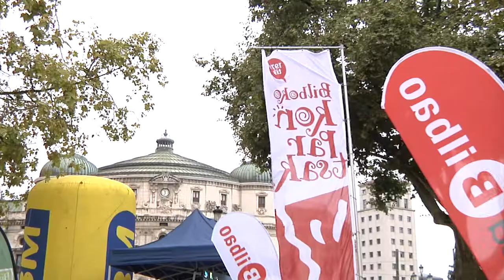2018 - Aste Nagusiko zazpigarren eguna